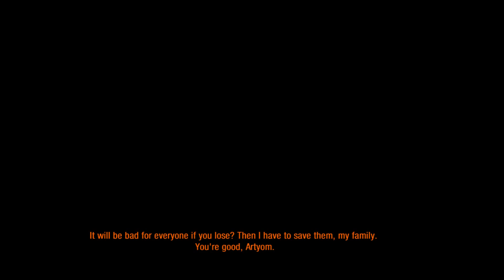Veg Plays: Metro Last Light Redux Ep 17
Welcome back! In this episode, I finally get to Polis in time for the talks to warn everyone. What will happen? Watch and find out!